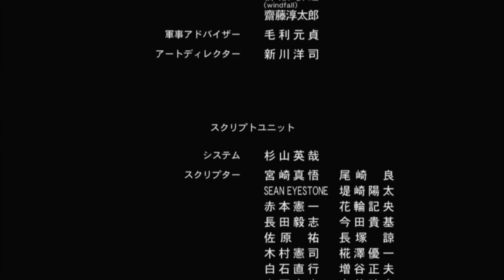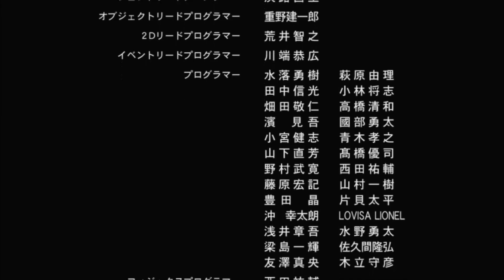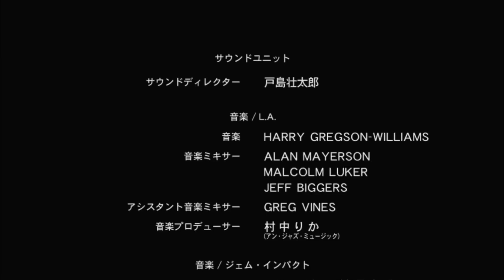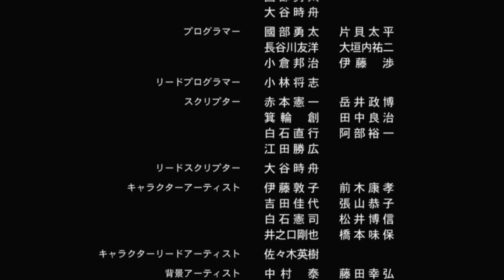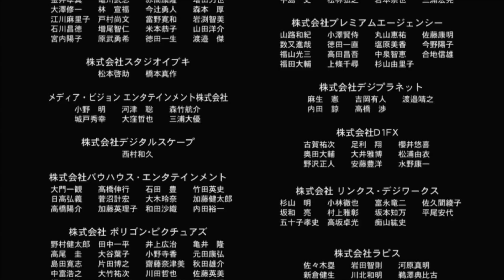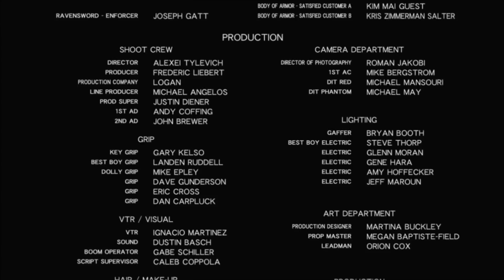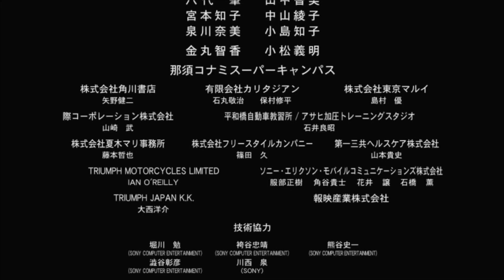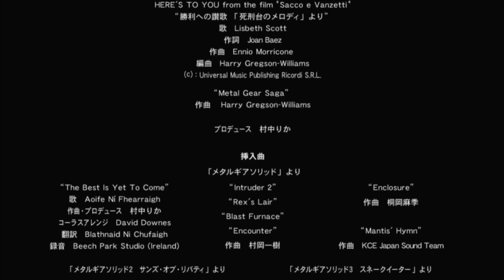【METAL GEAR SOLID 4 - ACT 7】 ストーリーダイジェスト part 39 デブリーフィング (後編)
MGS4、完結！
蛇はもういらない・・・ｸﾞｽｯ

part39まで見て頂いた方、ありがとうございました。

MGS5TPP発売(2015.9.2)に向けて復習中！
もうすぐ「待たせたな！」が聞けるぞ！！

時系列：
1964年　MGS3(VIRTUOUS)→MGS3(SNAKE EATER)
2005年　MGS1
2007年　MGS2(TANKER)
2009年　MGS2(PLANT)
2014年　MGS4

「メタルギア ソリッド」シリーズ歴代キャラクターが総出演し、20年を超えて綴られた謎が明らかになる。
 周囲の環境にあわせて自動的に迷彩するオクトカムや、周囲の気配を視覚化したスレットリングなどにより、隠れる場所のない戦場を舞台に高度な潜入ミッションを行うことが可能に。
リアリティを追求した膨大な数の銃器・装備品による高いゲーム性も合わさったメタルギアシリーズ正史6作目のタイトル。
(2008年PlayStation®3)